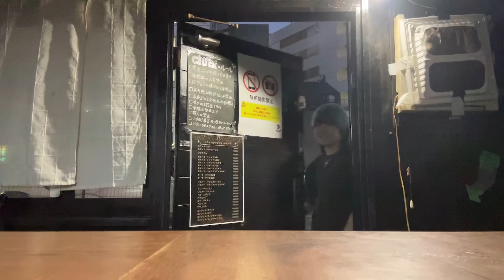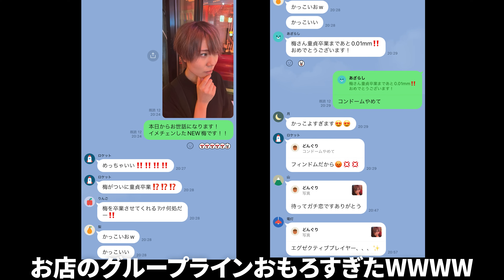8年間彼女無しのガチ童貞さんをイメチェンで応援してみた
梅さんの大変身どうでしたか？！

グルークの皆さん本当に面白くて楽しかったです❤︎今すぐ2丁目に遊びに行きたくなりました…
皆さんもぜひ2丁目来たらGluckさん覗いてみてください⤴︎

【🚨イメチェン企画希望者の方へ🚨】
ヘアスタイル、ファッションは
一体誰の為のものなのか。
『自分らしく』それは、自分の事をどれだけ愛せるかだと思う。
この企画を通して自分自身の事をもっと好きになってもらいたい。もっと愛してほしい。
ここは女性らしさ・男性らしさに違和感を持つ人々が多く訪れる美容室。

この企画はゲストさんを招いてイメチェンし、性別に囚われず誰にも媚びない"自分らしさ" を見つけるお手伝いをさせて頂きます！

【🚨応募方法🚨】
①お名前
②年齢
③現在のお住まい
　6月中で撮影できる方
希望日をいくつかご提示下さい。
（※撮影スタート時間は夕方17:00以降になります）
⑤職業（任意）
⑥あなたの人生をお聞かせ下さい
あなたの生い立ちや動画内で話したい内容、応募してくれた理由などあれば箇条書きでも構いませんのでご記載下さい。
⑦髪の毛のお悩み（任意）
⑧NGな施術メニュー
（カラー・ブリーチ・パーマ・縮毛矯正など）
⑨やりたい髪型・なりたい自分
（任意・おまかせでも勿論OK）
⑩現在の髪型・お顔がわかる写真
（加工アプリ・モザイク・マスクの使用はご遠慮下さい）

※施術料金は頂きません
※KAHOAIRIに施術してもらった方でも応募可能
※出演して頂きたい方のみに返信しています。ご了承下さい。（1週間以内にこちらからの返答がない場合は残念ながら見送りとなります🙇）
※公開した動画については基本的には削除いたしません。

【予約】
■KAHO